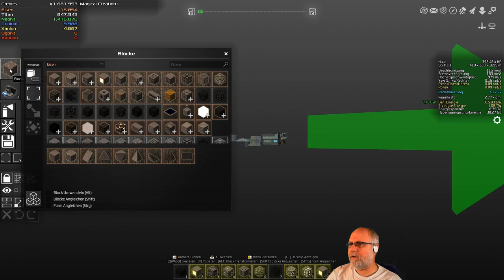Avorion Deutsch Folge 226